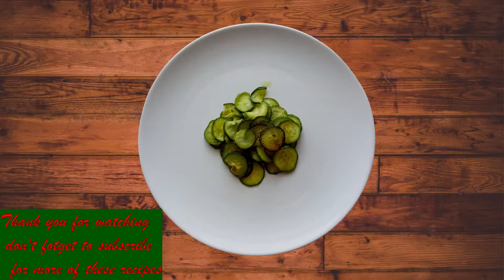Sauteed zucchini (courgettes) Italian Style side dish - Zucchine alla poverella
Sauteed zucchini (courgettes) Italian Style - Side dish
This dish is called Zucchine alla poverella in italian  - Poor little zucchini :)
You can have this side dish with meat, fish or as general side dish if you are vegetarian!
Zucchini, olive oil, garlic and salt :)